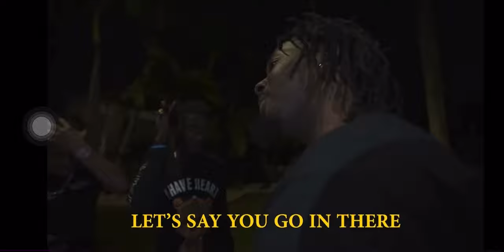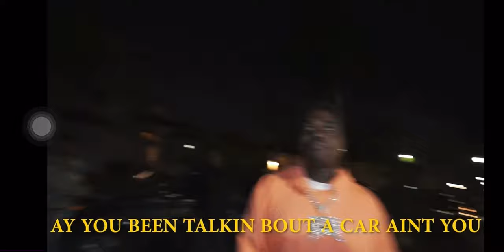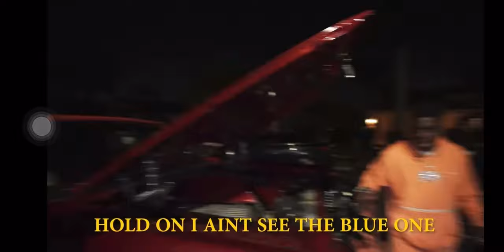Kodak Black PRANKED with his Dream Car!